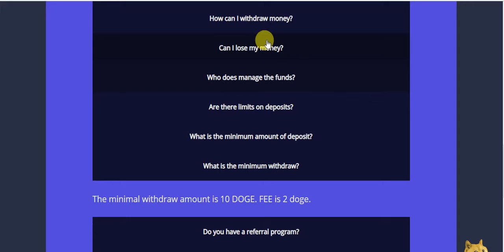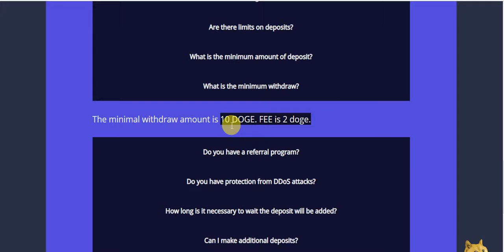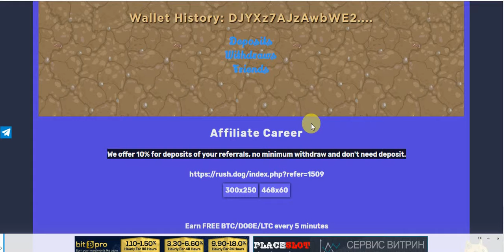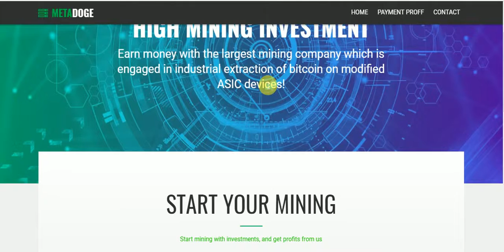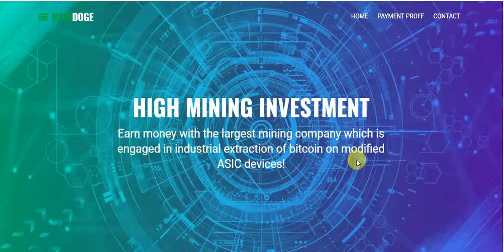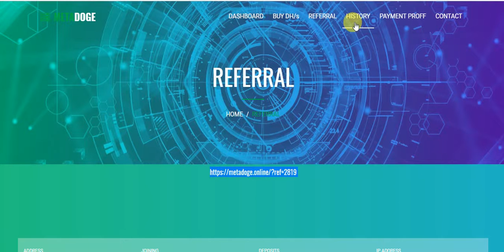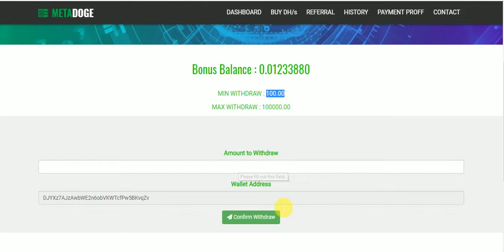New Free Dogecin Mining Sites Without Invesment Free SignUp Bounes 50 Dogecoin